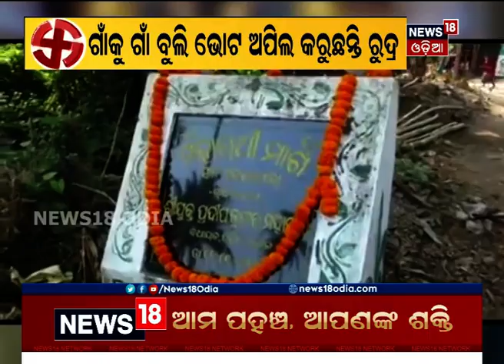Pipili ଫାଇଟ୍‌, 15 ପ୍ରାର୍ଥୀଙ୍କ ନାମାଙ୍କନ ଦାଖଲ, ଆଜି ପ୍ରାର୍ଥିପତ୍ର ଯାଞ୍ଚ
Pipili ଫାଇଟ୍‌, 15 ପ୍ରାର୍ଥୀଙ୍କ ନାମାଙ୍କନ ଦାଖଲ, ଆଜି ପ୍ରାର୍ଥିପତ୍ର ଯାଞ୍ଚ I April 3 ପ୍ରତ୍ୟାହାରର ଶେଷ ତାରିଖ I ପିପିଲି ମୈଦାନରେ ଲଢେଇ ପାଇଁ ଯୋଦ୍ଧା ପ୍ରସ୍ତୁତ I 31st March 2021